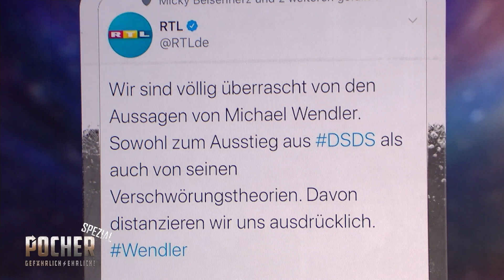Anwalt Christian Solmecke über mögliche Konsequenzen für den Wendler | Pocher - gefährlich ehrlich